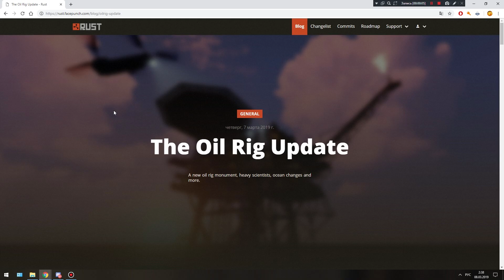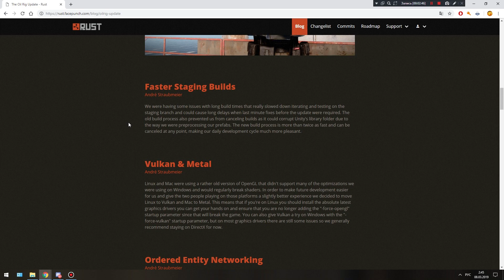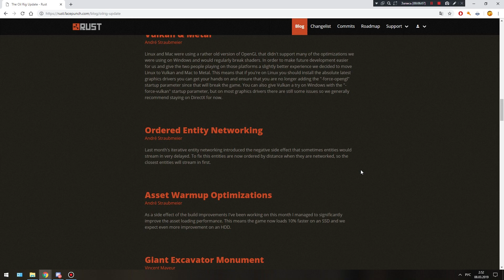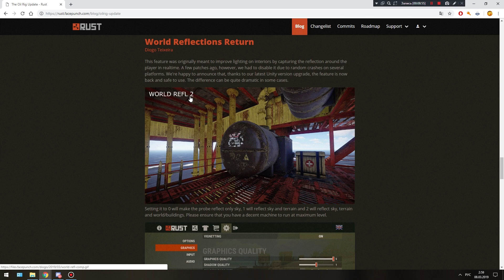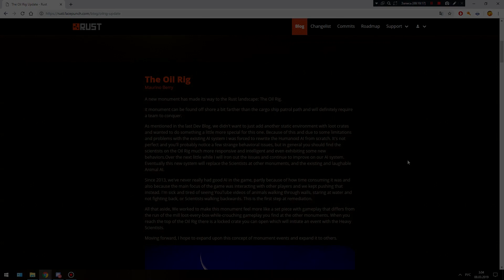Rust - Devblog "The Oil Rig Update"! Полный обзор!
RolePlayRust #2 (орда и альянс) -  connect 2.rprust.com:10000